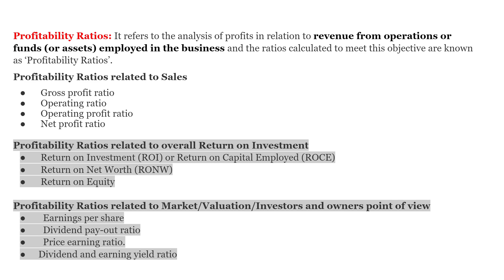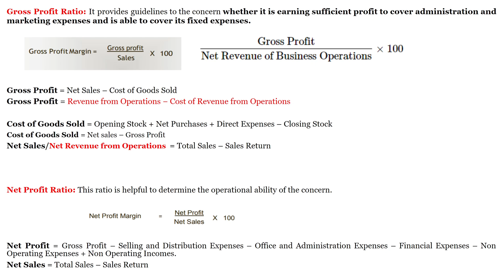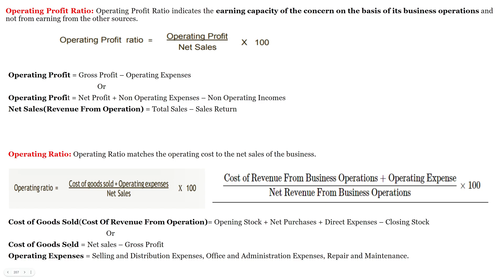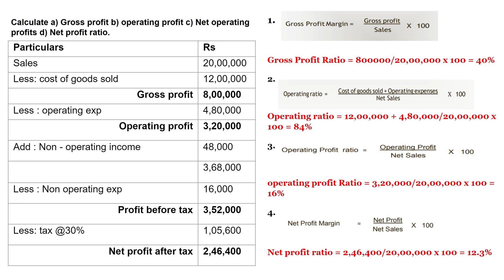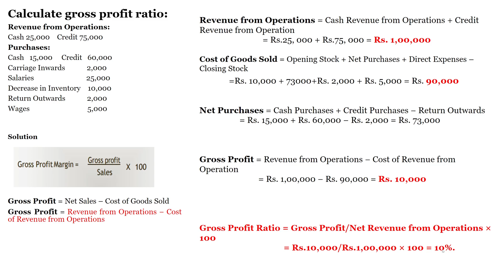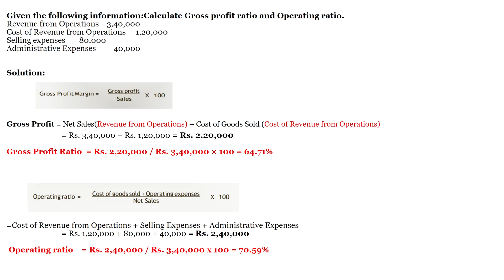ProfitabiltyRatios - PROBLEM gross profit net profit operating profit ratios withtricks|Tamil